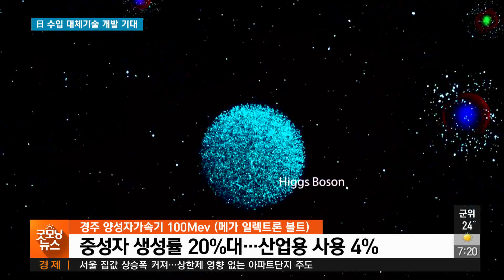日 수입 대체기술 개발 기대 190809 [TBC-띠비띠]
日 수입 대체기술 개발 기대